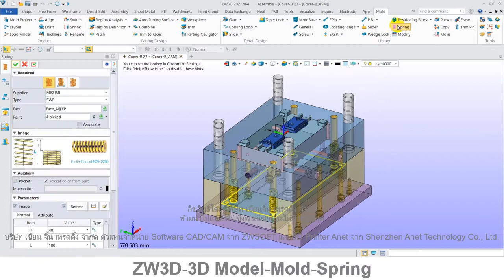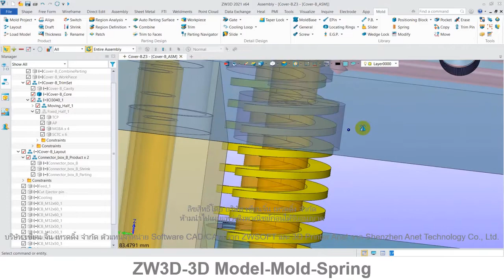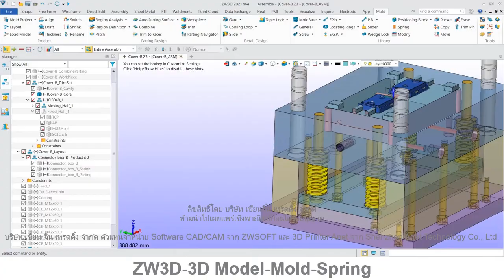ZW3D คู่มือ สอนการใช้งาน MOLD - Library - Spring